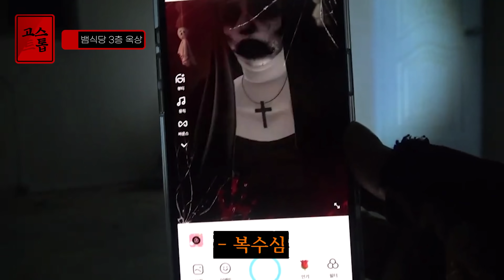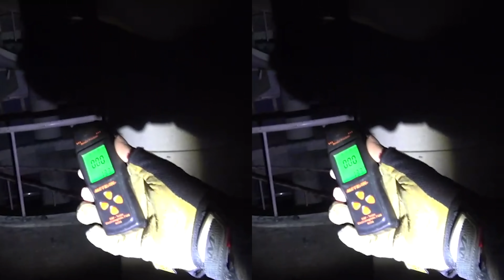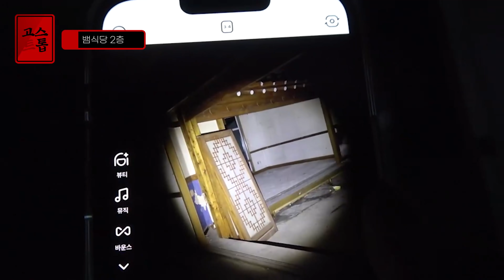[GO: 고스트톱] 재물을 잡아 먹는 이상한 구조물